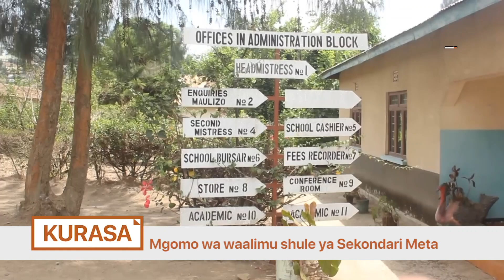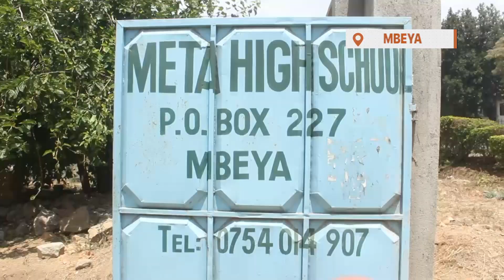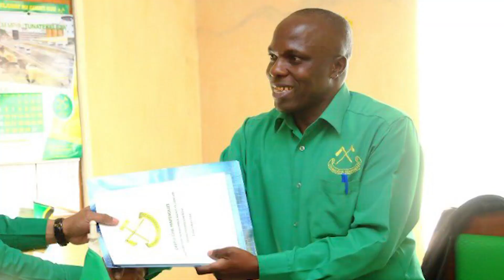WANAWAKE WAPATA ELIMU YA KUENDELEZA FEDHA